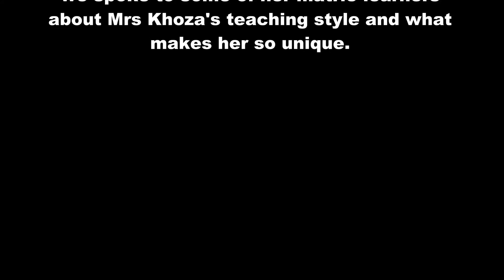Cappies praise Mrs Khoza Part 1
Matric learners from Capricorn High School sing their Physics teacher, Mrs Khoza's praises after she took first place in the Excellence in Teaching Physical Sciences at the National Teachers Awards recently.